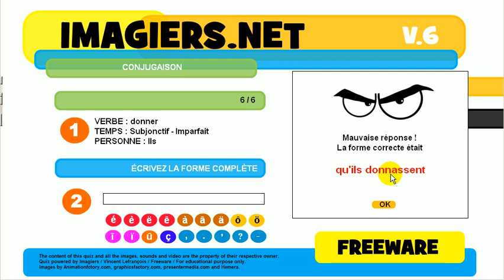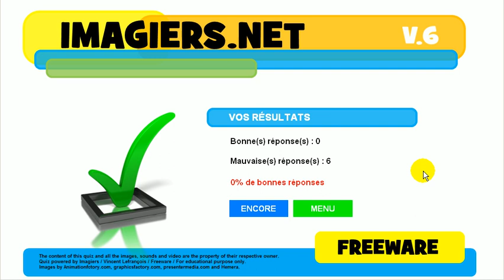French mooc # Conjugation # Verb = donner